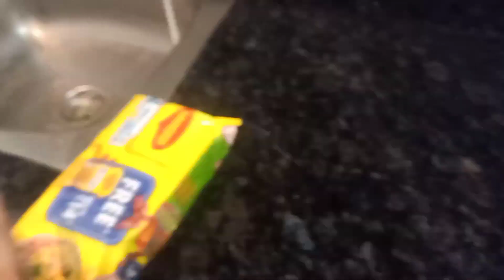dinner mein Maggie kon khata ha😱